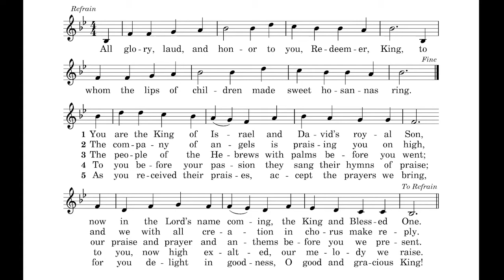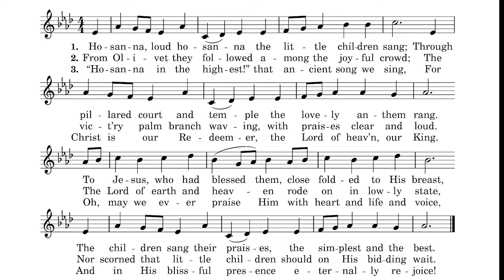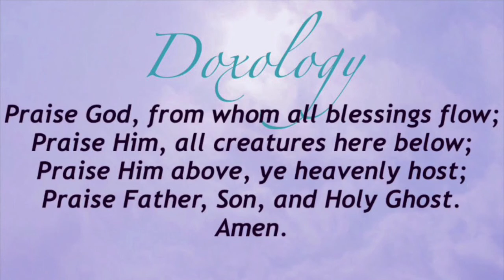CMLC 3/28 Palm Sunday Early Service